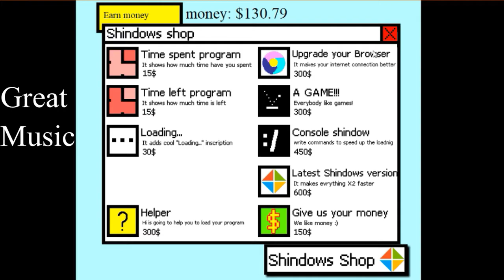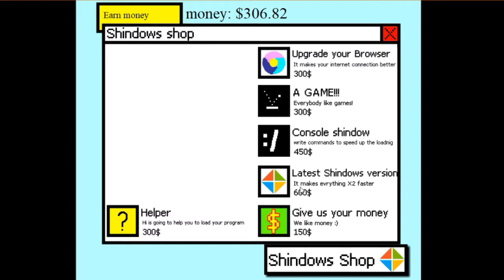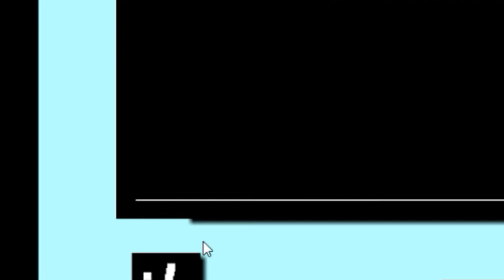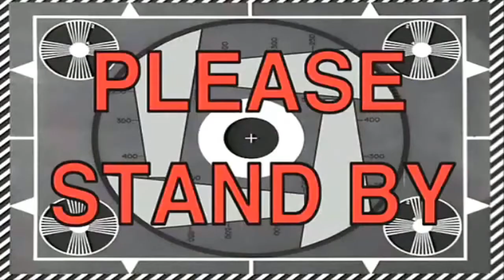The best free game with a GREAT ENDING XD (must watch loading screen simulator)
loading screen simulator is a game where you sit and wait for a great thing to load up .